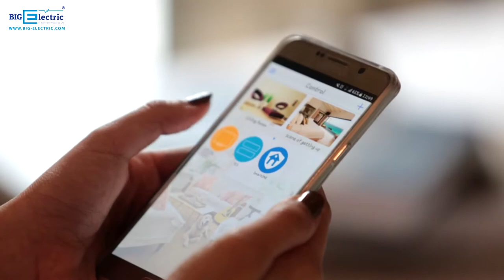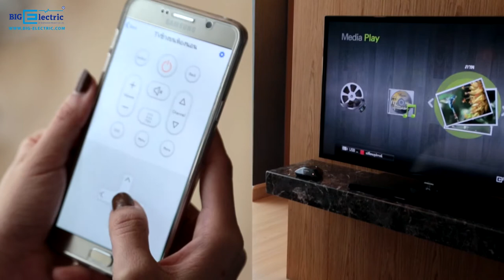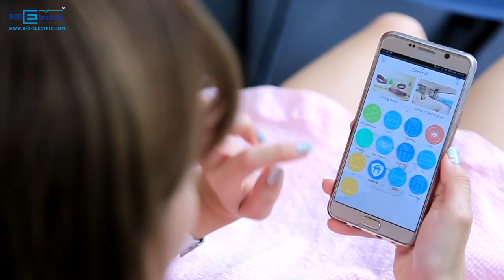ตัวอย่างโฆษณา B-Link